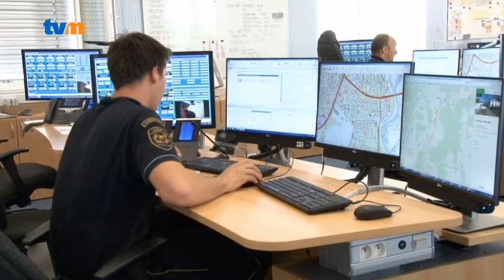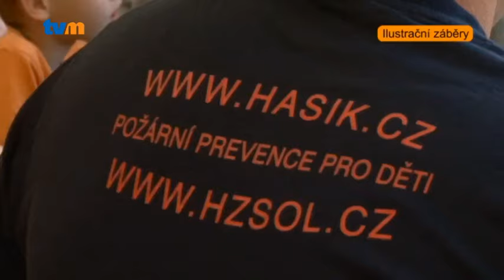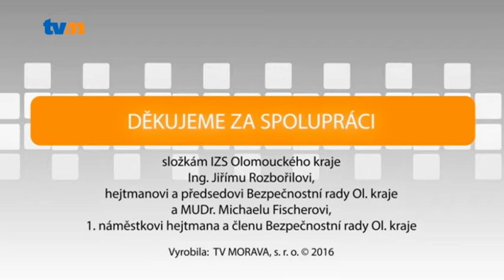V ohrožení bezpečně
V ohrožení bezpečně - nový pořad TV Morava. Díl 2. - Hasičský záchranný sbor Olomouckého kraje.